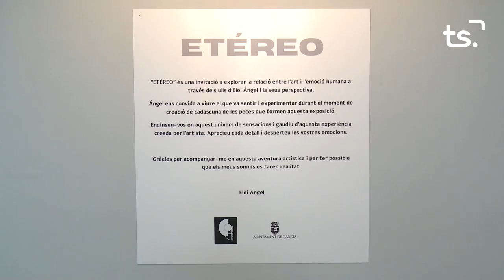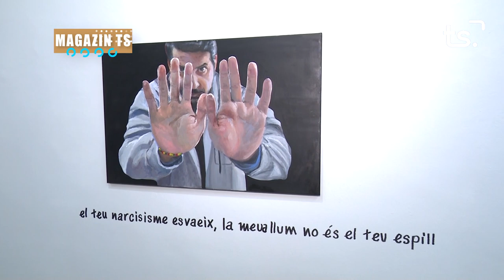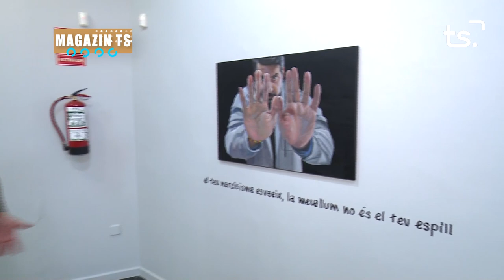MAGAZIN TS DIJOUS EXPOSICIO ELOI ANGEL 2023 05 25